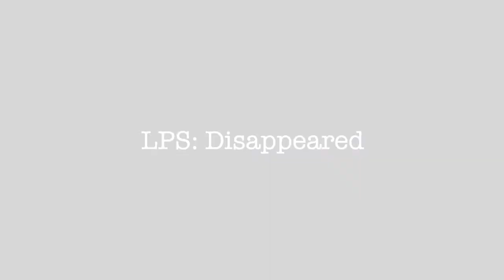LPS Disappeared: Gone Missing (S1 Ep2)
When, Allie Johnson wakes up to her sister yanking on her, she finds out that her parents are gone. Allie didn't want to believe it but later on she finds out that it's true.

Will Allie get some answers?

Find out in the next episode!!